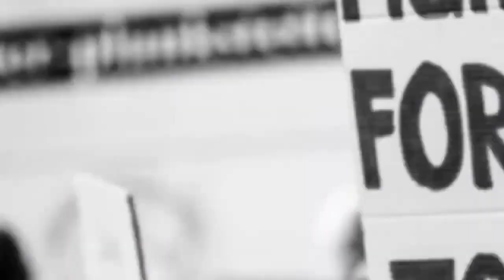KGF_MEDiA, 1-July-21: KGF MLA Roopakala Shashidhar Participated in a New farming technology program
KGF_MEDiA, 1-July-2021: KGF MLA Roopakala Shashidhar Participated in a New farming technology program conducted by Agricultural department at Kyasamballi, KGF

More updates & details follow KGF MEDiA Facebook and YouTube Channel.